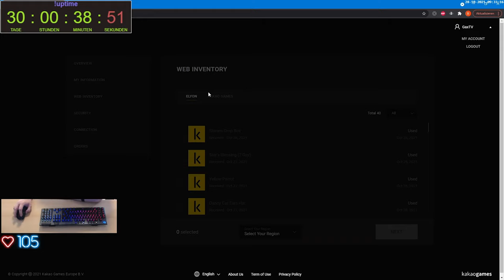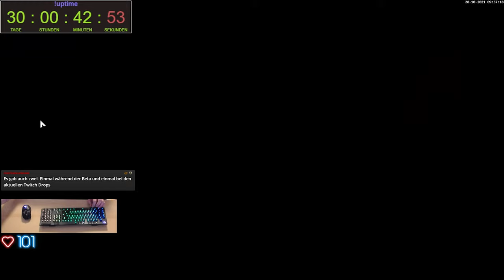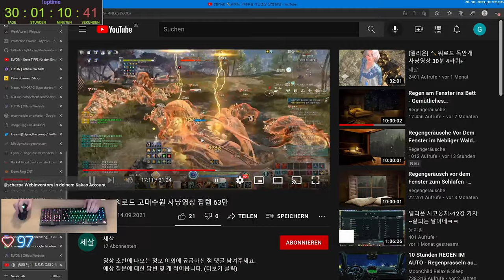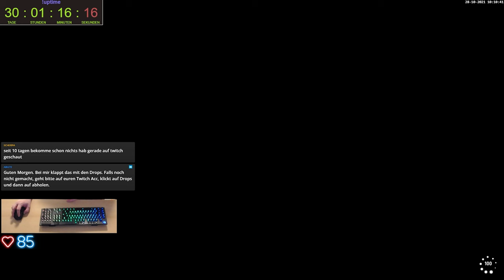Gax spielt Elyon - Tag 10 Folge 03 - Ein tolles Action MMO let's go - macht einfach Spaß bäschde